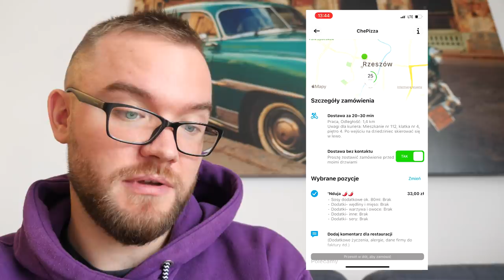RZESZÓW: TEST JEDZENIA w dostawie - JEDZENIE na dowóz w Rzeszowie [RESTAURACJE 2021] | GASTRO VLOG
Dzień dobry Rzeszów (2021)! W dzisiejszym odcinku z serii GASTRO VLOG - test jedzenia w dostawie! Jakie jedzenie na dowóz w Rzeszowie polecam? Jakie restauracje są warte uwagi? Zapraszam do oglądania, Maciej je (Rzeszów 2021).

KOD ZNIŻKOWY 3x10 PLN: MACIEJRZESZOW
Kod upoważnia nowych użytkowników do zniżki 10 PLN na 3 pierwsze zamówienie w dostawie w aplikacji Wolt.
Kod obowiązuje nie tylko w Rzeszowie, ale i we wszystkich polskich miastach, działa do 15 czerwca 2021.